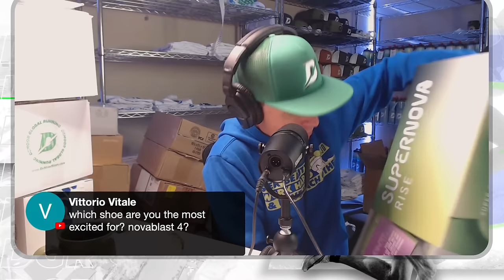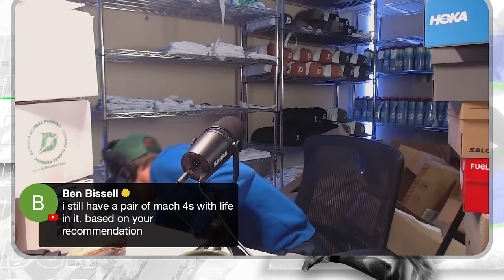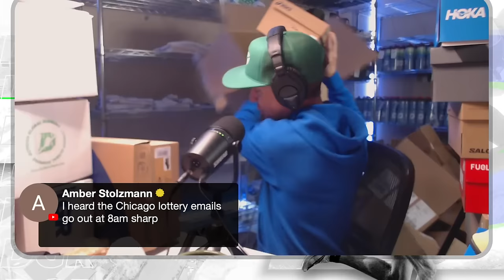30 More Running Shoes...light the fire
Join Seth DeMoor, the avid marathon runner and face of DeMoor Running, as he takes you on an exciting live unboxing journey on YouTube. Watch as Seth reveals over 30 pairs of the latest and greatest running shoes, sharing his expert insights and first impressions on each pair. Whether you're a seasoned marathoner or just starting, this is your chance to get an up-close look at the newest footwear innovations in the running world. Don't miss out on Seth's valuable tips and tricks to help you choose the perfect pair for your training and racing needs. Tune in, get inspired, and find your next favorite running shoes with Seth!